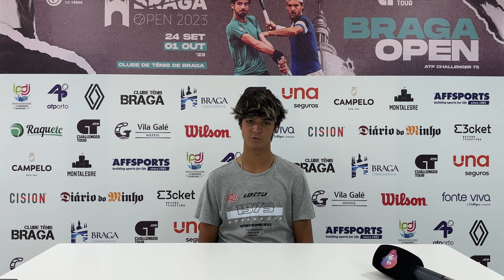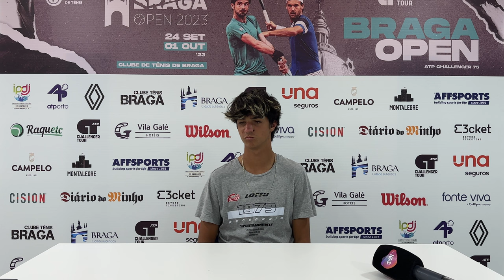Tiago Pereira 2RQ - Braga Open